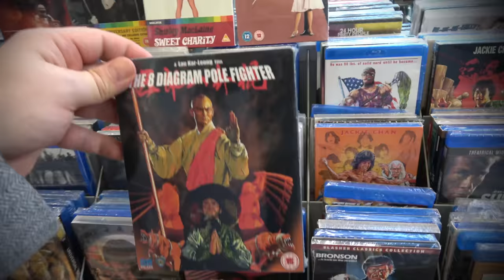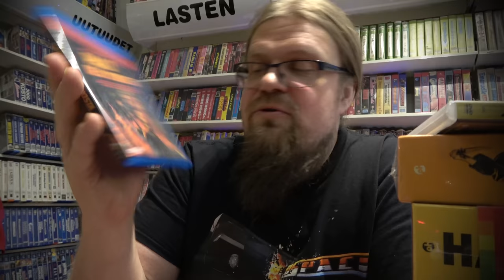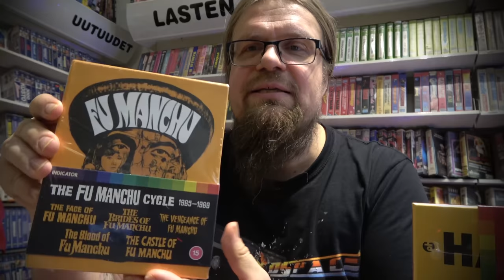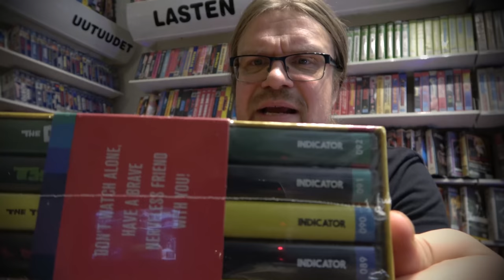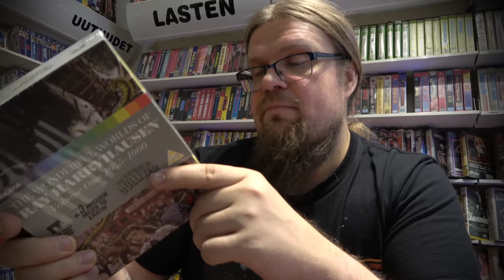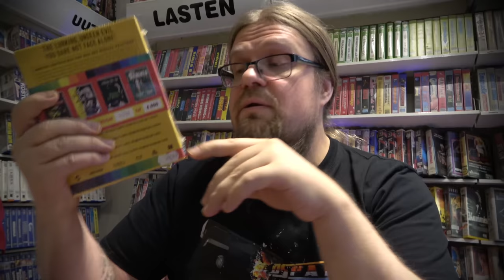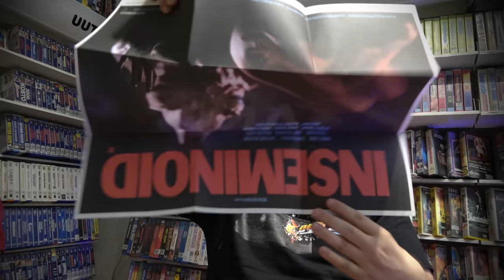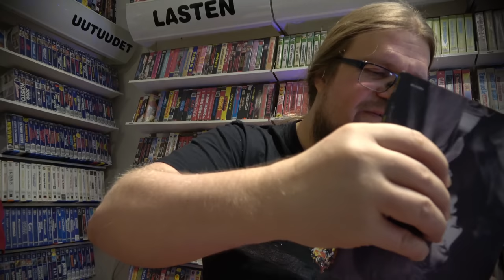Viiden Tähden ElokuvaDivarin VideoVinkit osa 1: Pako New Yorkista! Hammer! Ray Harryhousen!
Viiden tähden elokuvadivarin video vinkit ohjelmassa piipahdamme tasaisin väliajoin Tampereen Viiden tähden elokuvadivarissa ja tutkailemme mitä on laajassa valikoimassa!
Tällä kertaa haaviin tarttui uunituoreet kotimaiset julkaisut New York aiheisista kulttileffoista Pako New Yorkista ja 1990: Bronx Warriors! Sen lisäksi videosäkistä löytyy myös aimo annos Powerhousen Indicator bokseja, joissa on kulttifilmiä extroineen vaikka millä mitalla!